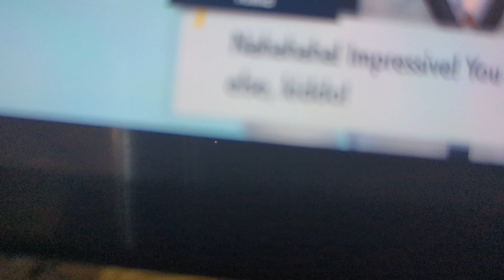Ryan vs Rika